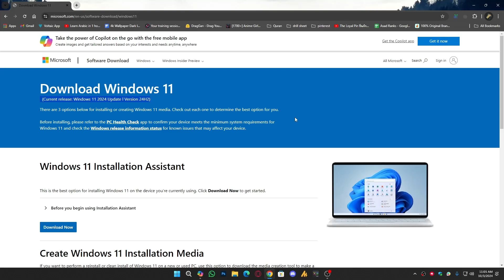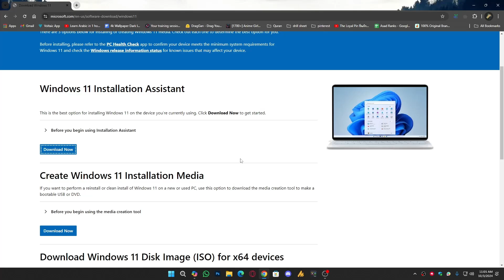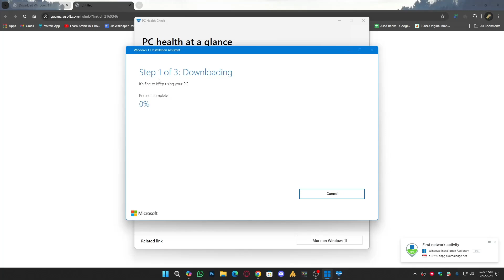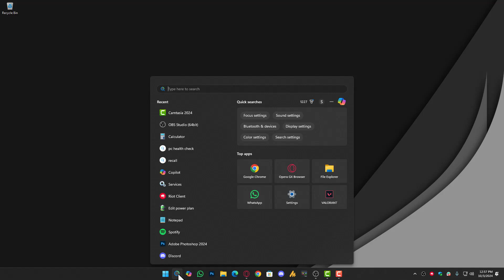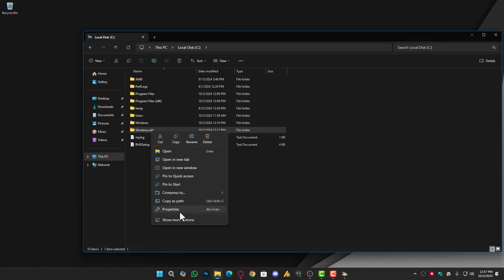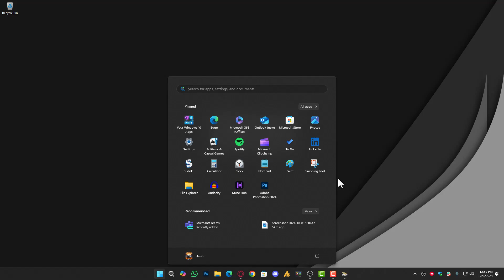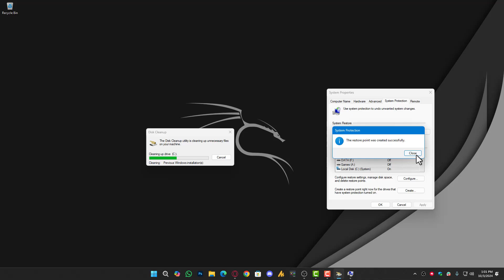How to Update Windows 11 from 23H2 to 24H2 Early! 😲🚀 (Quick & Easy Guide)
Want to get your hands on the new Windows 11 24H2 update before it’s fully rolled out? 😎 This tutorial shows you how to update your Windows 11 from 23H2 to 24H2 easily using the official Microsoft Assistant method! 🔥
Don't wait, upgrade your PC now and explore the latest features ahead of the crowd! 🖥️

Steps in this video:
1️⃣ Download the Microsoft Update Assistant.
2️⃣ Run the tool and check for updates.
3️⃣ Follow the on-screen instructions to upgrade.

Enjoy the new features in Windows 11 24H2 before it's available to everyone! 💙